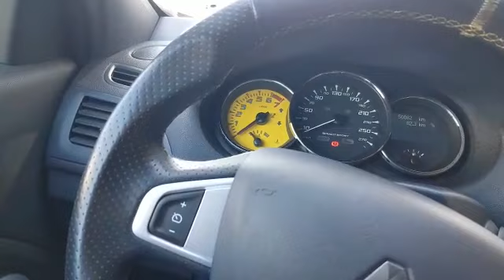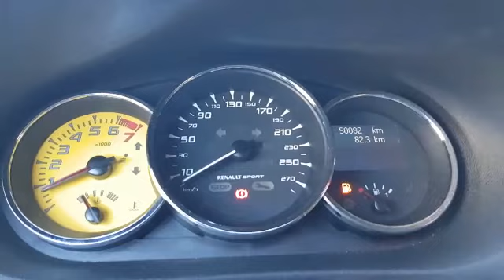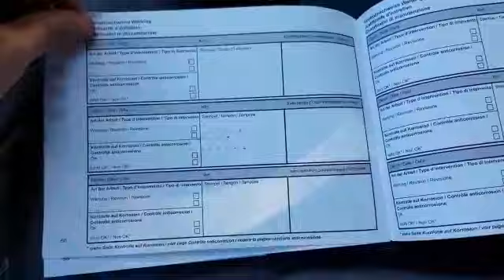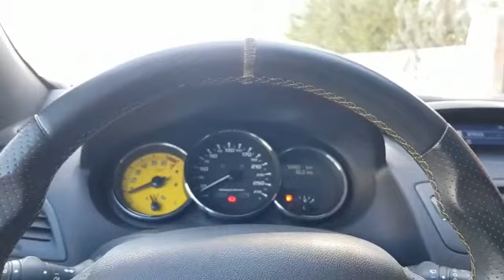8 mars 2019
MONSTER GARAGE 83 MEGANE RS TROPHY